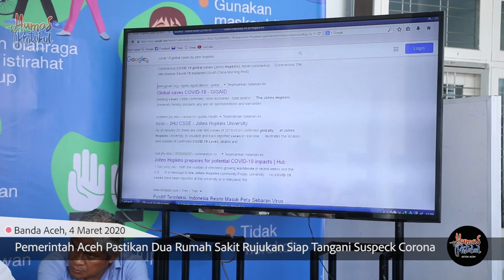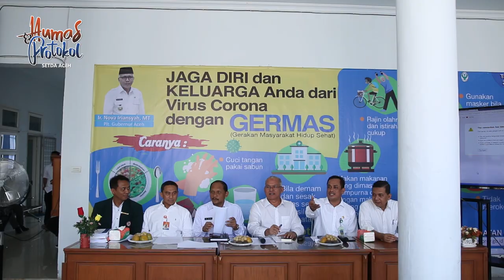Pemerintah Aceh Pastikan Dua Rumah Sakit Rujukan Siap Tangani Suspeck Corona